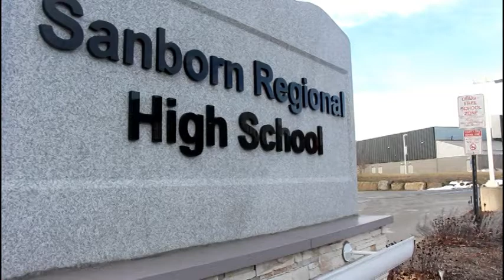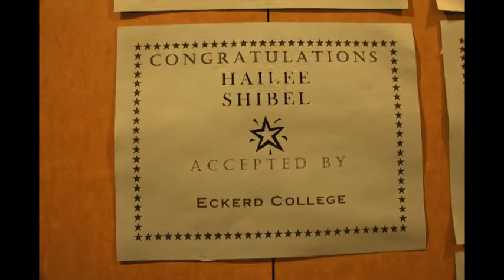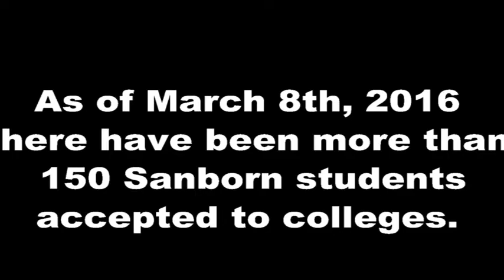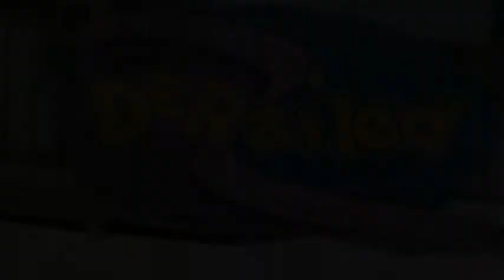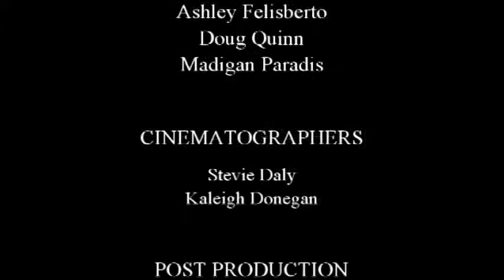Modern Media 1 First Broadcast - March Edition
Topics include Winter Carnival, Prom and much more...